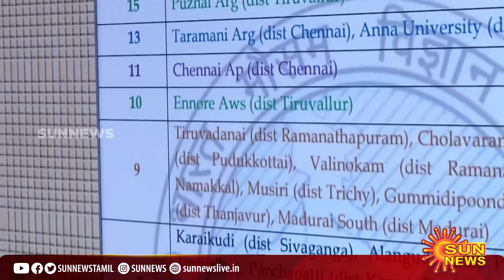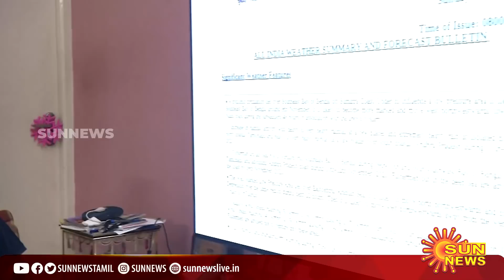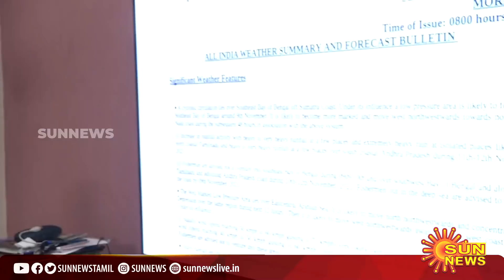சென்னையில் மழை நீடிக்குமா? - ரமணன் விளக்கம் | Chennai Rains | Ramanan Exclusive | Weather Update